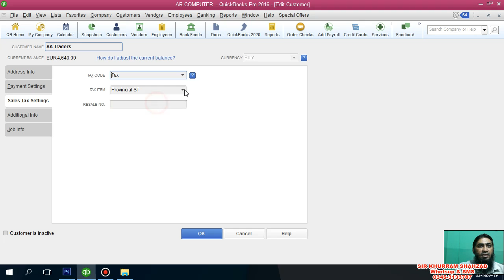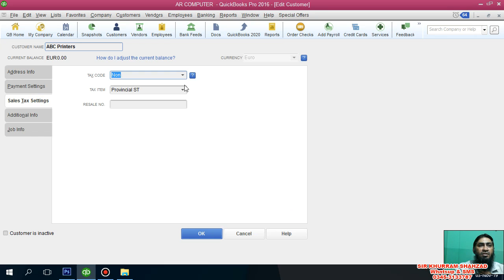C070 || Assign Sales Tax Items To A Customer in QuickBooks || Urdu-Hindi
Multiple Sales Tax Items in Groups in QuickBooks